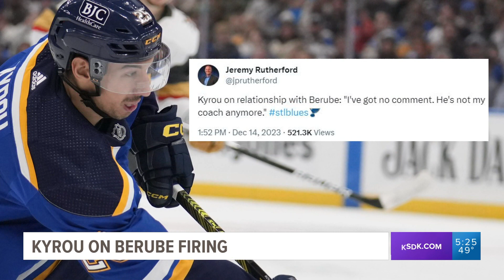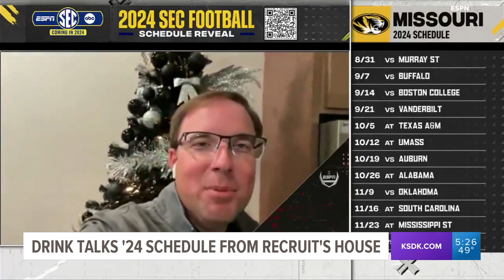Corey Miller anchoring 5 pm sports on Dec. 14, 2023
Anchoring 5 p.m. sportscast for KSDK on Dec. 14, 2023.